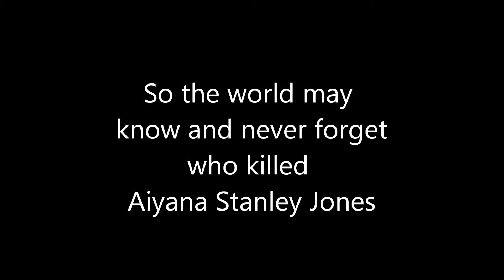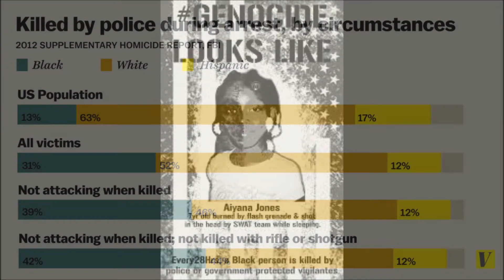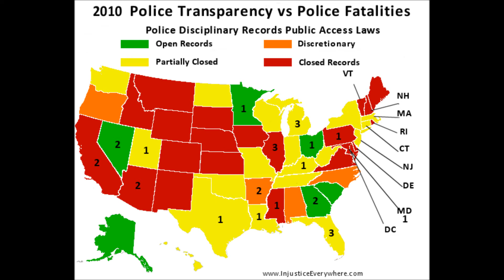Aiyana Stanley Jones RIParadise